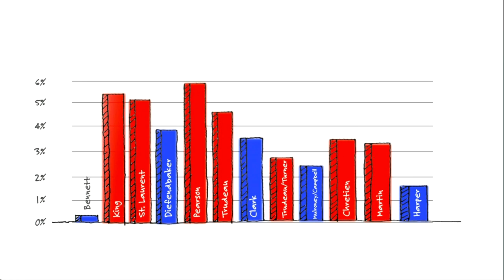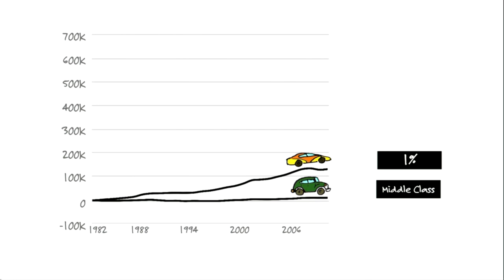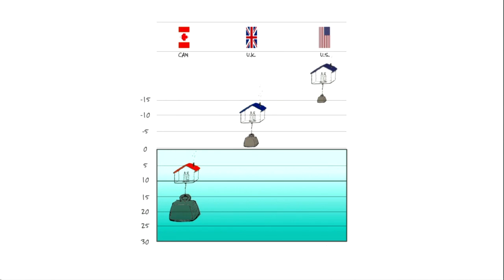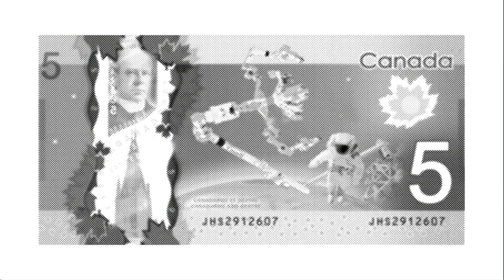Justin Trudeau's Speech to the Vancouver Board of Trade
// Justin Trudeau: «Une chance réelle et équitable de réussite»  Regardez la version complète du discours que le chef libéral Justin Trudeau a prononcé devant la chambre de commerce de Vancouver le 11 avril 2014.